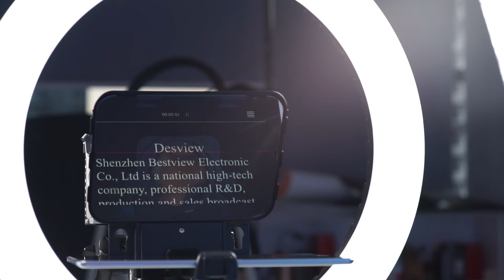Desview T3 Teleprompter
New Desview T3 Teleprompter with compact design provides you the flexible use!

Here are key features:
🌟Upgrade for 11” Max. Tablets Prompting
🌟Ideal for more demanding scenarios
🌟Clear Prompting, Wide Angle with 97% high light transmittance
🌟Exclusive APP & Remote Control
🌟Durability & Accessories Included